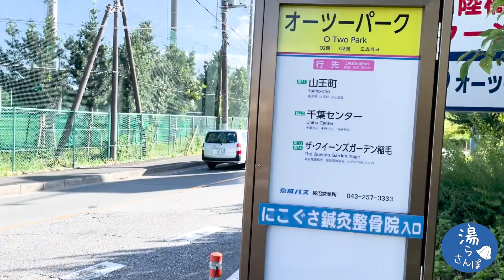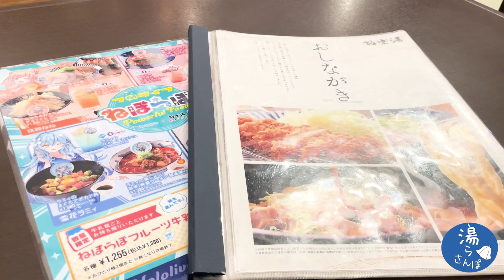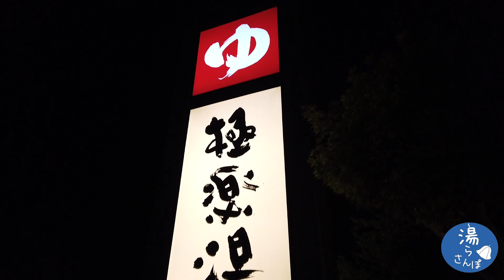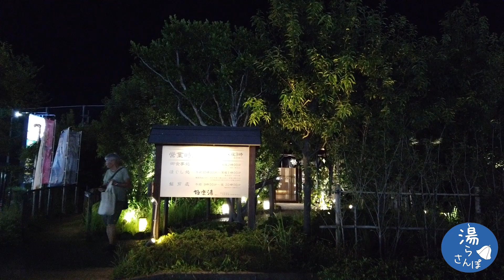【千葉サウナ】店舗数日本1位！極楽湯でまったり休日サウナ。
街ぶら・旅行・サウナが大好きな20代です。
早速ととのいの境地へ！